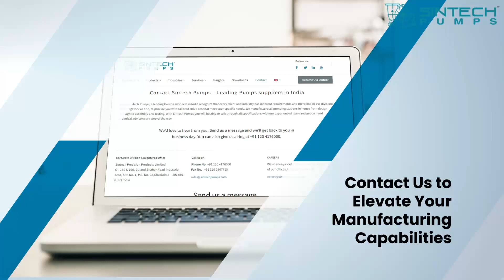Discover Sintech Pumps' Contract Manufacturing services!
Discover the pinnacle of precision and efficiency with Sintech Pumps' Contract Manufacturing services!

Our new video takes you behind the scenes of our specialized and reliable solutions for complete pumps, sub-assemblies, and single parts manufacturing. Dive into our world of expertise with state-of-the-art facilities and a wide range of materials, ensuring top-tier production for your needs.

Ready to enhance your production capacity with a trusted partner? Watch now and see how Sintech Pumps can elevate your operational success! 🌐🔩